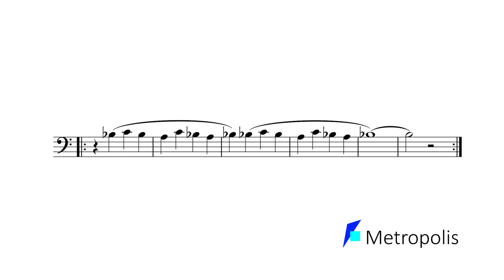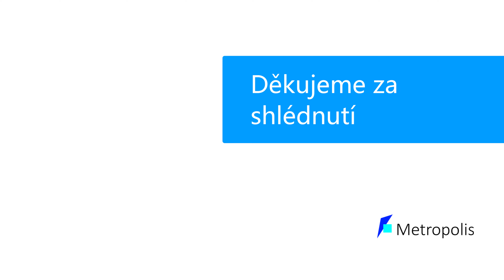|Hudba| - Rozehrávací cvičení na nátrubek 2, warm-up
Cvičení pro rozehrání na nátrubek před hraním. Cvičení číslo dva.

Možno použit pro nátrubky všech žesťových nástrojů: trombón/pozoun, lesní roh/hornu, trubku i tubu.

Ladění: a’ = 442 Hz